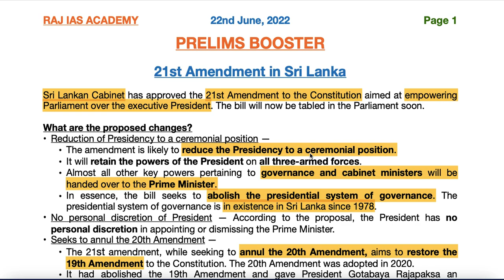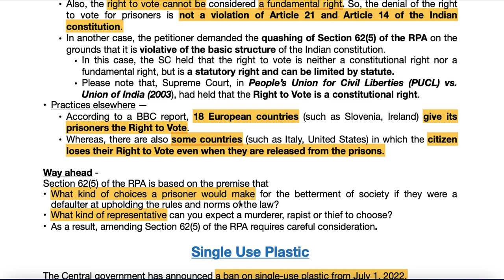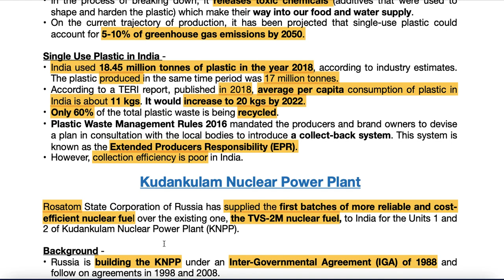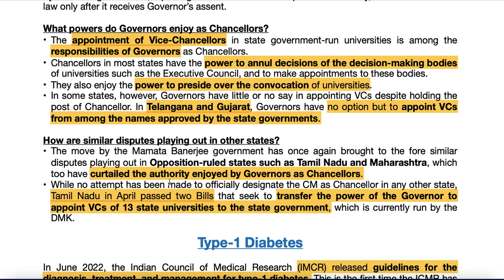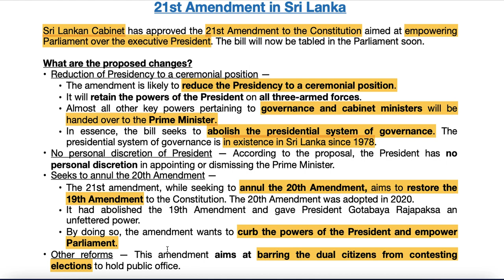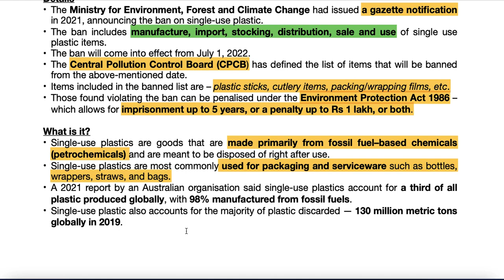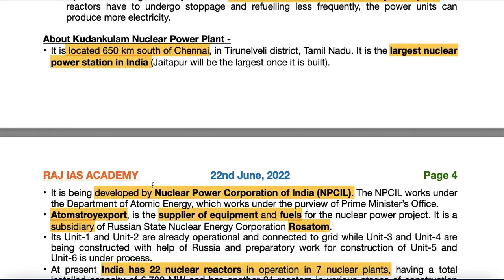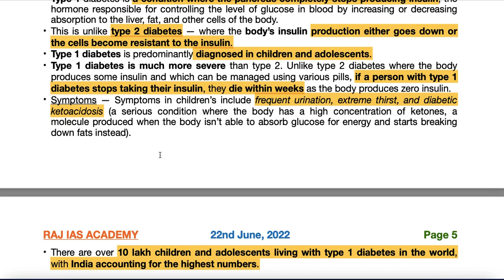22nd June - Prelims Booster - Current Affairs | UPSC | IAS | IAS 2023 (Hindi + English)